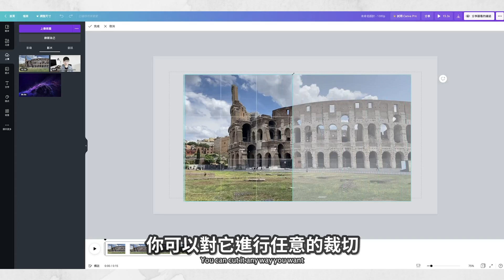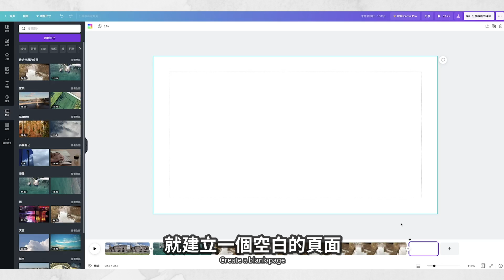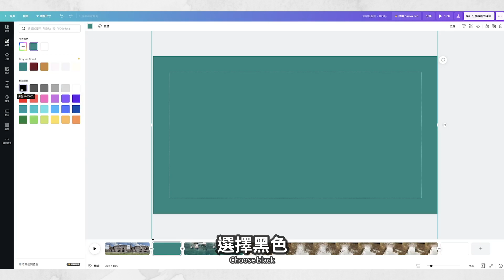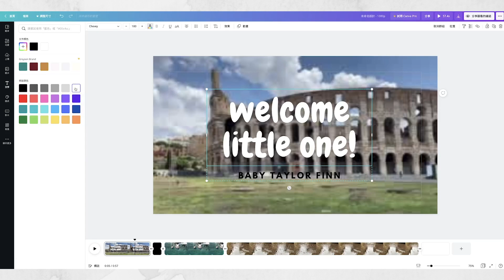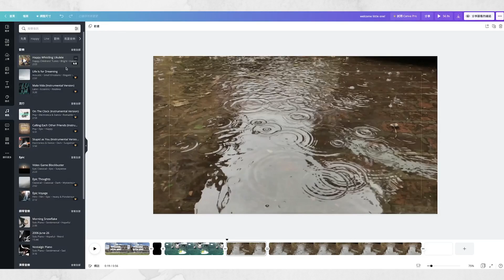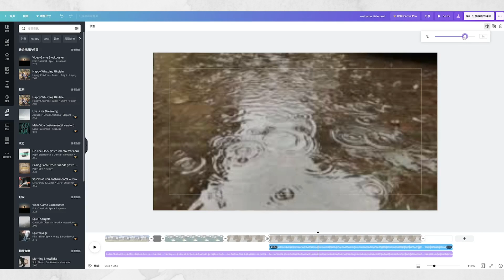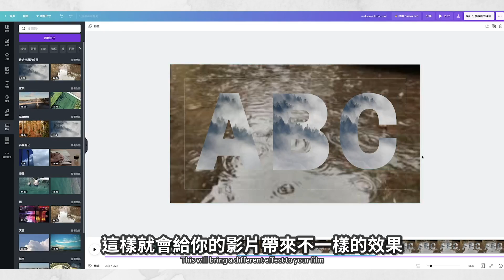【用Canva也能剪輯影片了！】Canva影片剪輯功能介紹 | Canva教程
是的，Canva又加入了新功能，這個功能非常強大。現在大家不僅可以用Canva做平面設計，同時也可以用它來剪輯影片了。今天這期影片，我會手把手教大家如何用Canva來剪輯影片。

Canva影片剪輯功能介紹：
0:00 介紹
0:24 Canva影片剪輯教程
6:20 了解更多Canva教程